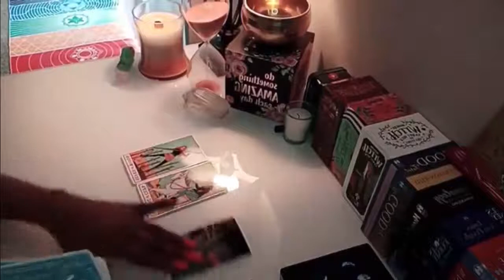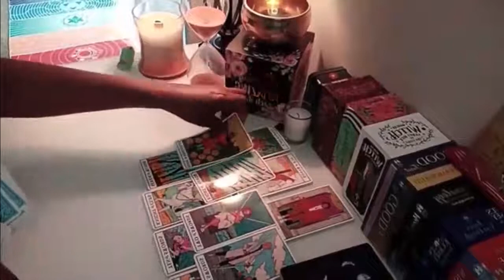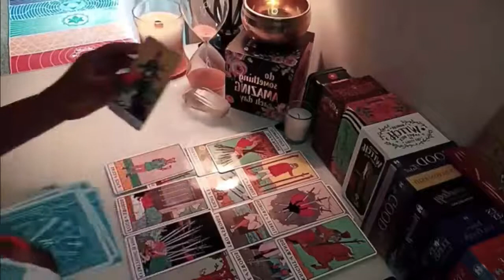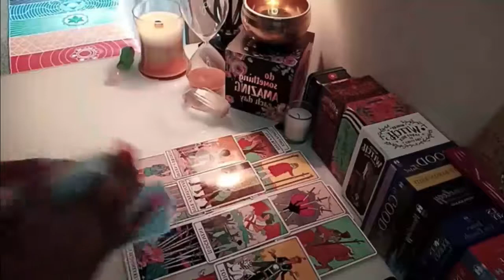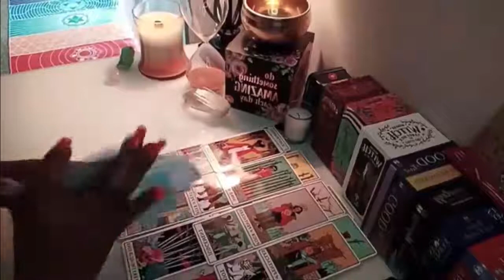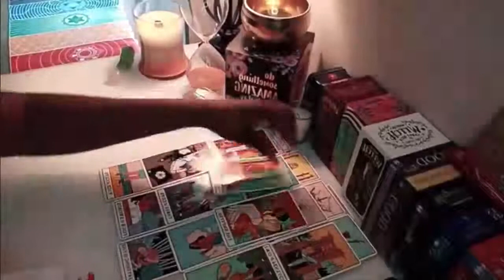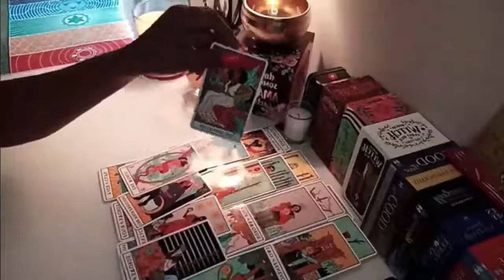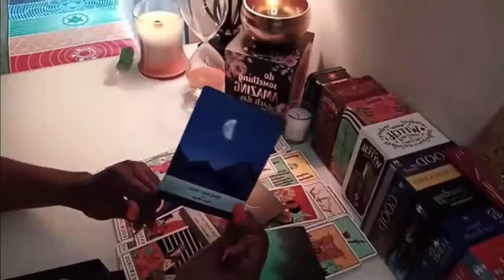💚💚 Law of Attraction! Divine Feminine Twin Flame daily tarot Reading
Divine Feminine Twin Flame Reading, Divine Feminine hold your vision!! Law of Attraction at play here!

I hope you enjoyed this Divine Feminine daily tarot reading! Thank you for tuning in!!

I look forward to taking this journey of growth with you and am delighted about the things we will learn on this journey of unconditional love...No judgment just love here!🥰

🔮 Personal Tarot and Oracle Readings Available...